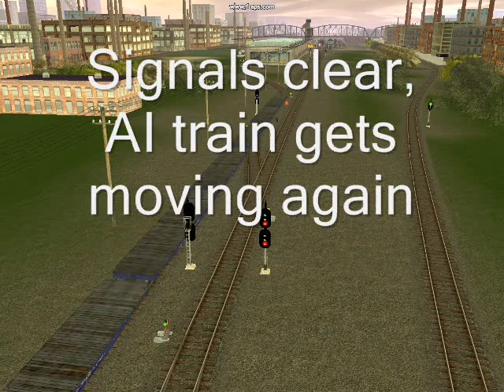TrainzAIlogic2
Trainz TS2010 AI versatility. For Trainz users who never tried the other two train simulators, this series is about what Trainz will do easily and the other two can't.